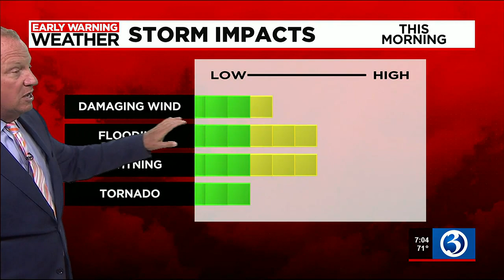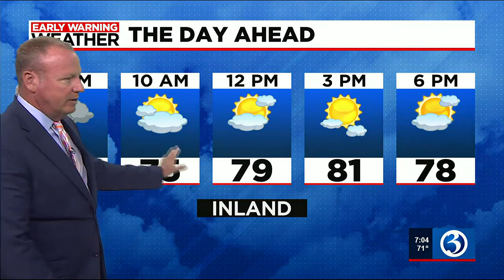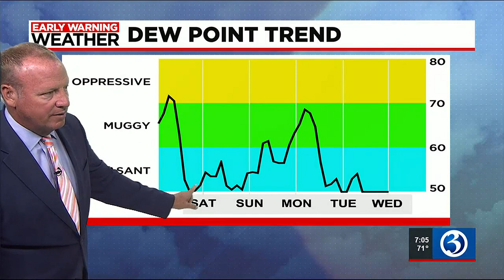FORECAST: Severe thunderstorm warnings in effect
Meteorologist Scot Haney tracked severe thunderstorm warnings on Friday. Here's his 7 a.m. forecast.